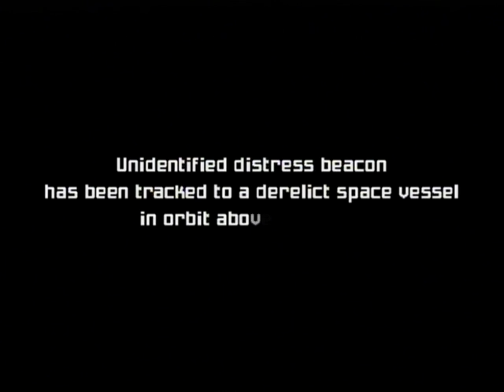Metroid Prime PAL 1:04 part 1 [OBSOLETE]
fastest known completion time of Metroid Prime PAL Version (WR) as of june 10th 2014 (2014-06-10), done in 1 hour 04 minutes, done in 16 parts.